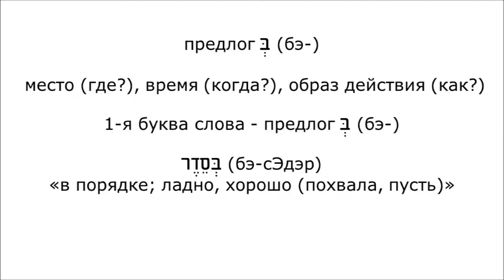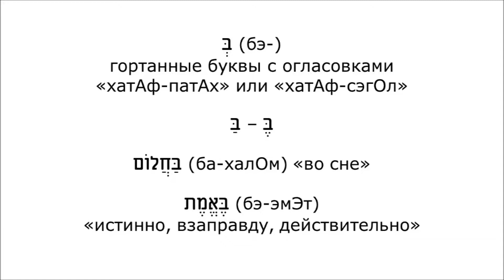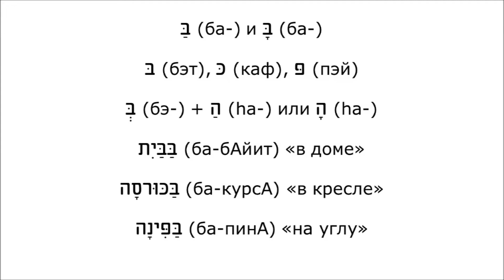Урок № 27. Чтение слов с однобуквенным предлогом בּ (бэ-)